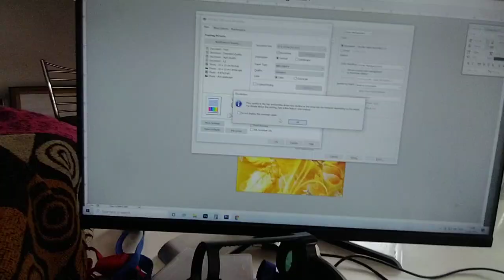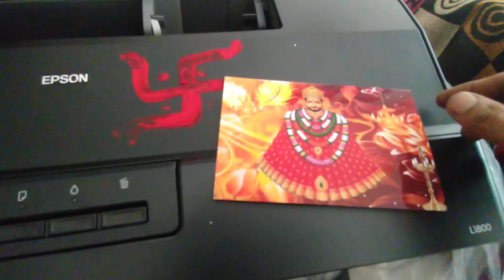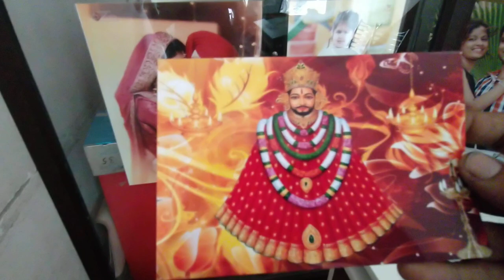Epson L1800 Print Quality/ Epson Printer Review in Hindi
Epson Printer Review in Hindi/ Epson/ Epson India/ Printer